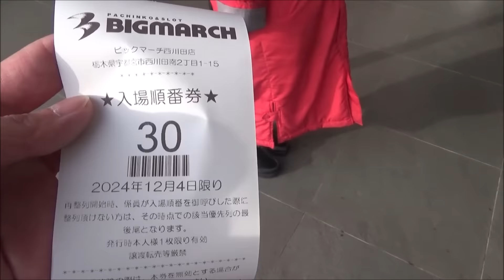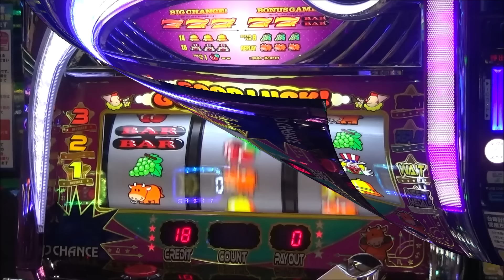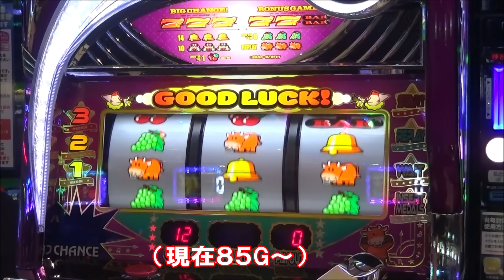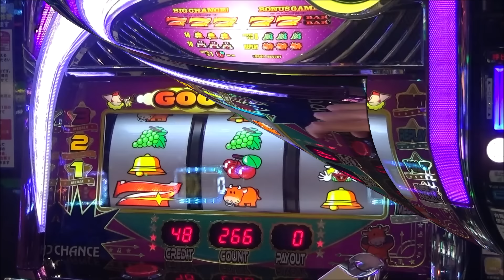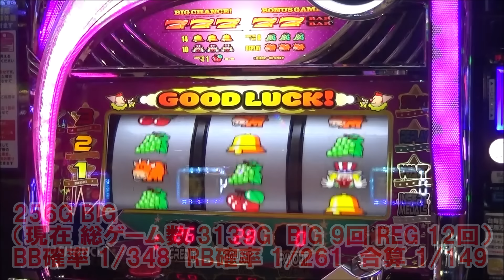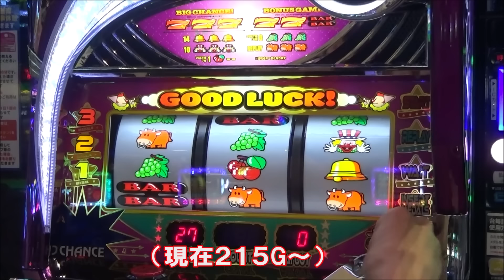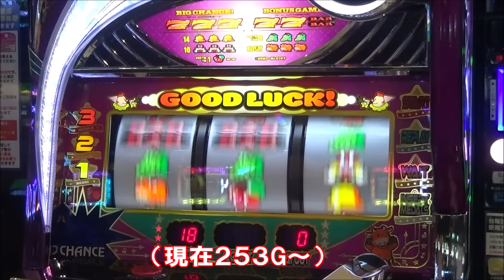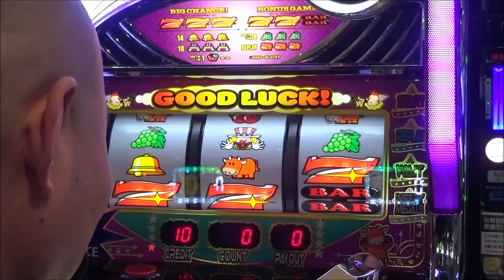初打ち！初実践！【ウルトラミラクルジャグラー】これは！伝説のジャグラー誕生！北電子は『凄い事』をした！この凄さ ジャグラー史上最強！【12月4日 ビックマーチ西川田店 中山馬鹿実践取材】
次回！中山馬鹿 実践取材予定
12月7日(土)デルグランド上横田店さん
12月10日(火)ビックマーチ西川田店さん
12月15日(日)デルグランド下栗店さん
12月17日(火)ビックマーチ西川田店さん
で実践取材になります！お近くの方 是非遊びに来てみて下さい！
中山馬鹿 実践取材撮影させて頂けるホール様を募集しています。興味があるホール様 旧TwitterXアカウント @nakayamabaka へダイレクトメッセージ もしくはメールアドレス までメールにてご連絡下さい。宜しくお願いします。